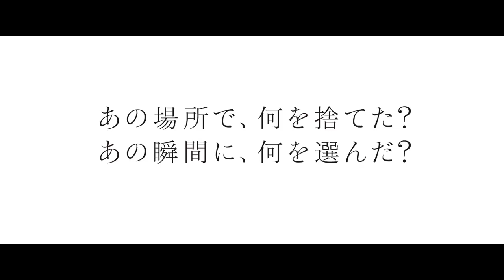Leaving the Scene (Hikinige: saikô no saiaku na hi) teaser trailer - Yutaka Mizutani-directed movie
Synopsis for Yutaka Mizutani's Leaving the Scene (Hikinige: saikô no saiaku na hi) from Toei International Sales (Toei Company Ltd. / Tôei K.K.): "A car accident in a small city. A woman loses her life, and it becomes a case of hit and run. Driving was Shuichi Munakata. Beside him in the passenger seat was his best friend, Teru Morita. The two were hurrying to a meeting over Munakata's upcoming wedding to Sanae Shirakawa, whose father is vice-president of a large construction firm. Grieving are the parents of the victim, Mitsuo Tokiyama and his wife Chizuko. On the case are the veteran detective Kozaburo Yanagi and his young colleague Shun Maeda. Caught up in an event that inevitably transforms a quiet, ordinary day into one that will complicate their lives and bring their emotions into bold relief. What is it that lies deep in their hearts? What has been born there? What awaits them on the other side of this tragedy?"